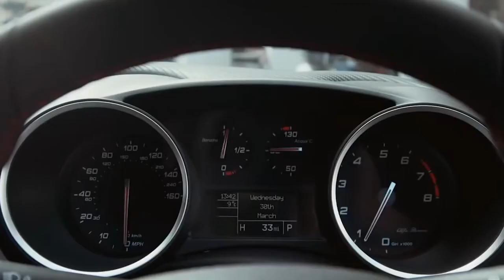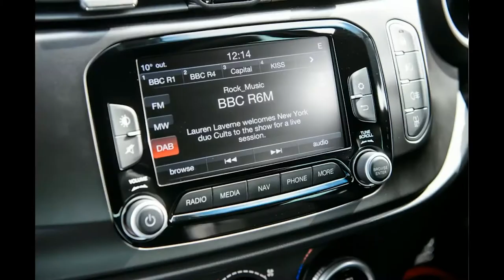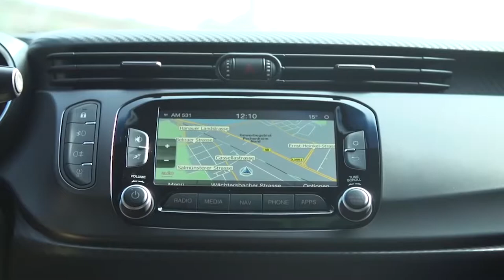2018 Alfa Romeo Giulietta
2018 Alfa Romeo Giulietta design, interior, exterior